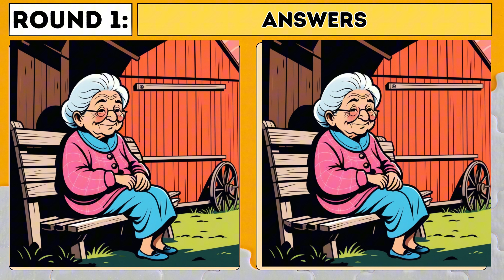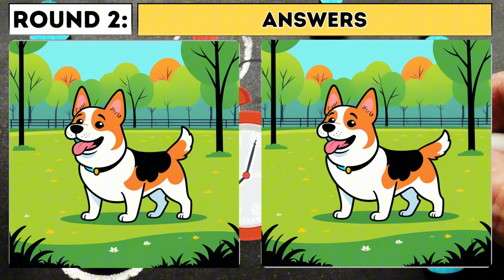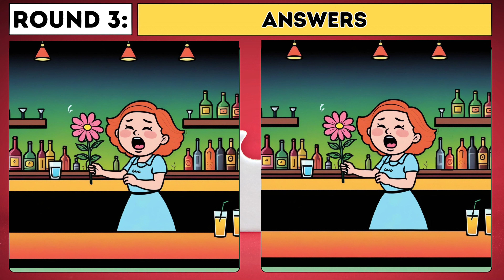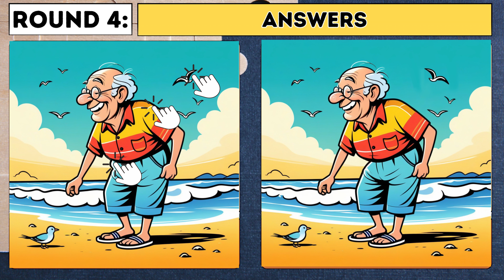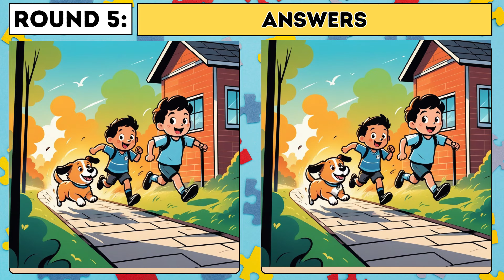【Find the Difference】 Spot and Find All Differences!